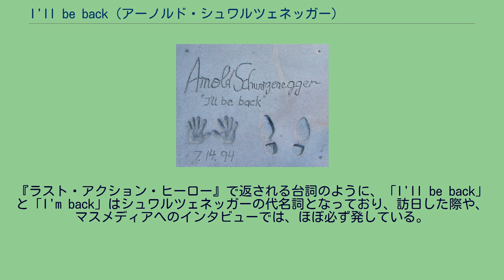I'll be back (アーノルド・シュワルツェネッガー)